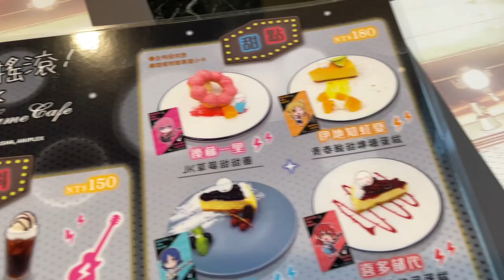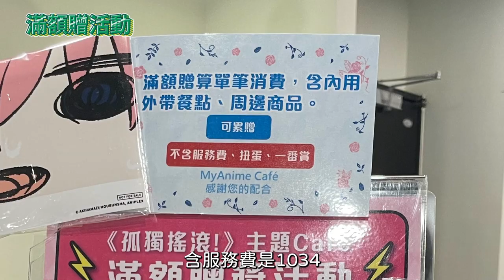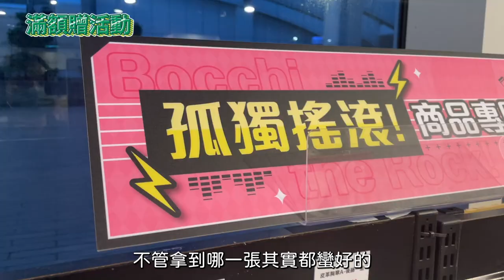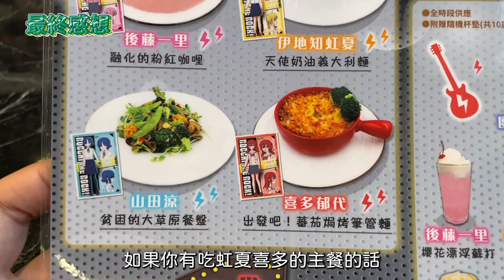好貴的一盤山田涼草？融化的小孤獨粉紅咖哩？都幾？！｜三創MyAnime Café 咖啡廳 x 孤獨搖滾! 宅宅夫妻Vlog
孤獨搖滾聯名咖啡廳值不值得吃咧～～你們覺得呢？

喜歡虹夏的人要不要跟我們換杯墊～～～（章魚覺得虹夏很棒的，是阿萬還好）